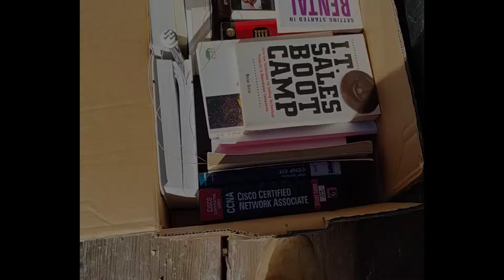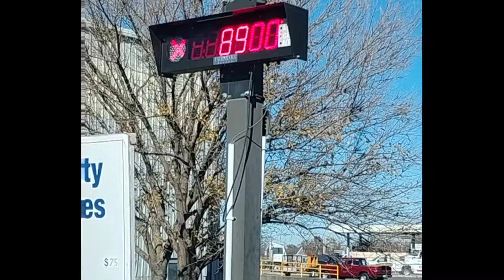A DAY IN THE LIFE OF A JUNK REMOVAL BUSINESS OWNER/OPERATOR ✅